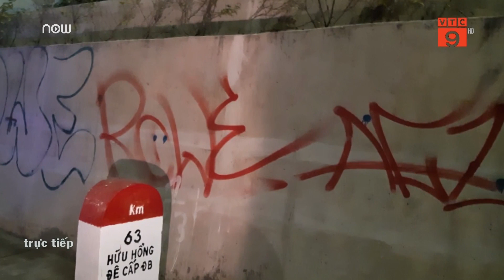Những kẻ bôi bẩn con đường hơn 300 tỷ là ai?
VTC9 | Hình ảnh cho thấy một nhóm người ngoại quốc dùng bình sơn xịt lên dọc thành đê Nghi Tàm và cửa một số nhà dân ở Hà Nội.